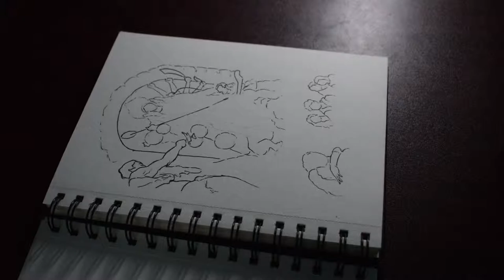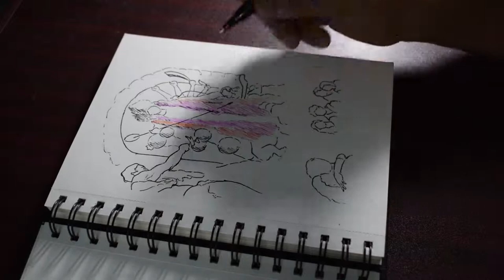Durga Puja Feelings for every Bengali in a Sketch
In this Durga Puja season.. all we want is the Goddes.. some love and friends.. that is what the modern bengali wants..  Happy Durga Puja to all .. :)